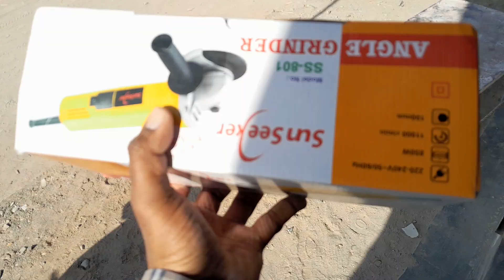फ्लोरमिल का ऐसे ही वीडियो flormil ka ese hi video